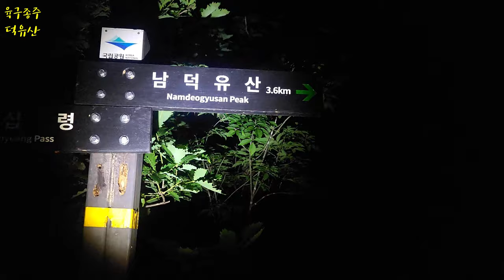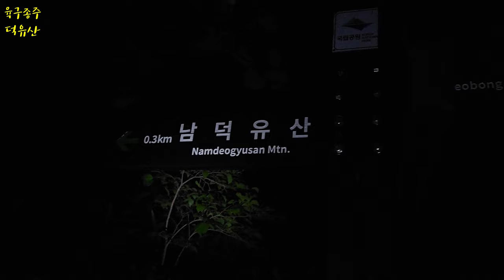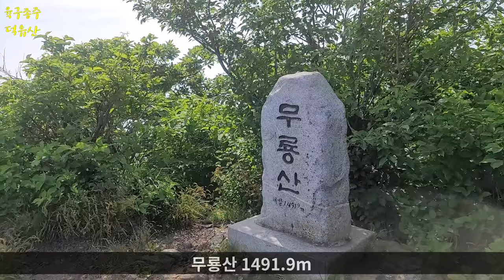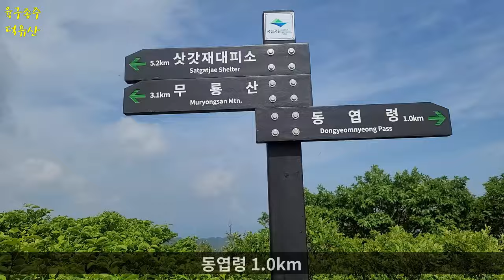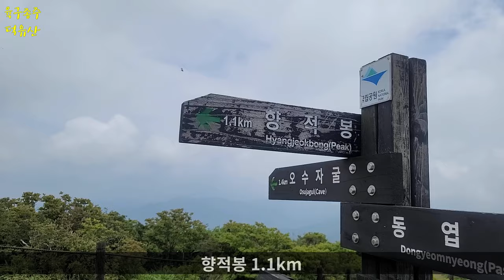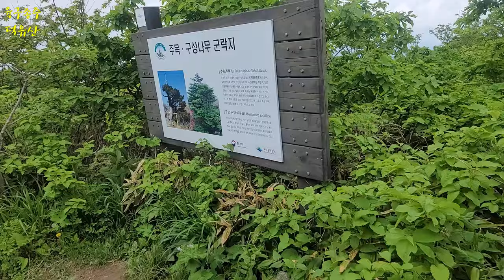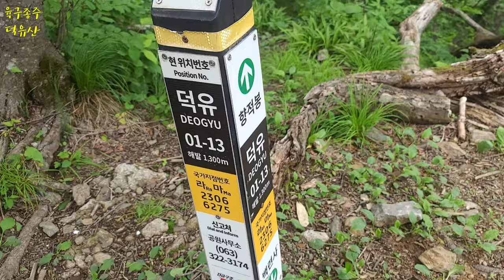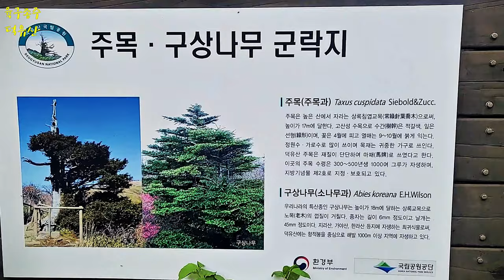덕유산 국립공원 육구종주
국립공원 덕유산 육구종주 28km
국내 3대 국립공원 종주산행
육십령-할매봉-서봉-남덕유산-삿갓봉-향적봉

GPX 트랙 프리 다운로드

-Station to Station Long Distance Climbing in Korea-
-Wild Backpacking-

FreeMusicWave is promoting free music only. Every track on this channel can be used & monetized on YouTube.

You would like to use this track? Put this into your video description:

Song: Loreno Mayer, Edyra & Nickobella ft. Enya Angel - Fighting On Our Own